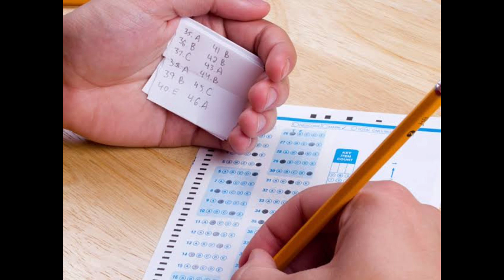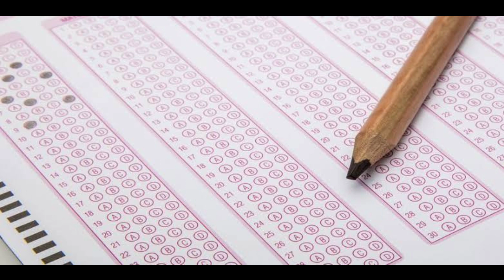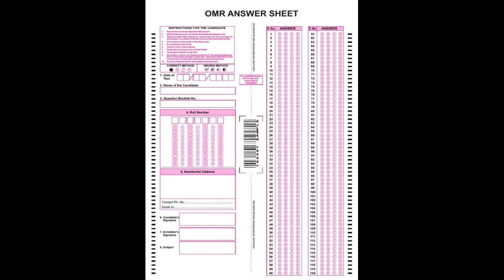കോപ്പിയടിച്ചാൽ ജയിലിൽ പോകേണ്ടി വരുമോ|Keam malpratice Punishments|Keam2023 Latest update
From This video Iam speak about keam 2023 malpratice punishments.